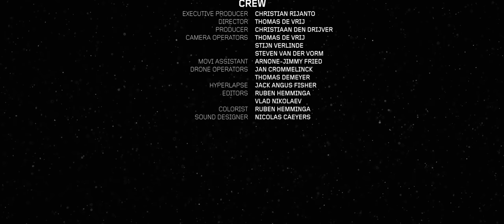Djakarta Warehouse Project 2018 - DWPX - Official Aftermovie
The 10th Anniversary Edition of Djakarta Warehouse Project was an eXtraordinary celebration of the festival's 10-year journey, proving that dance music has created a community without boundaries, built on love and passion. Set on the colossal grounds of Garuda Wisnu Kencana Bali for 3 massive days, DWPX hosted the industry's best names paired with the festival's biggest innovations, as well as a tidal wave of joy in punters from all walks of life.

For a good seven-minute, the Official DWPX Aftermovie recaps the biggest moments from the monumental weekend that will be remembered for decades to come, amongst many.

Thank you for celebrating a decade of us, with us.

DWP is coming home!

The Official DWPX Aftermovie is produced by Badbirds.

Djakarta Warehouse Project is a festival experience by Ismaya Live.

Tracklist:
1. 'Crazy' (Dash Berlin Remix) - Lost Frequencies & Zonderling
2. 'Great Spirit' - Armin van Buuren vs. Vini Vici feat. Hilight Tribe